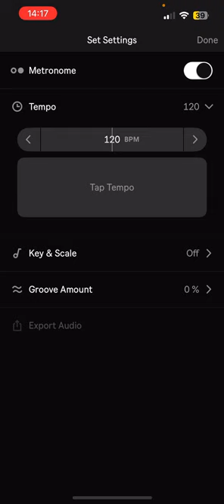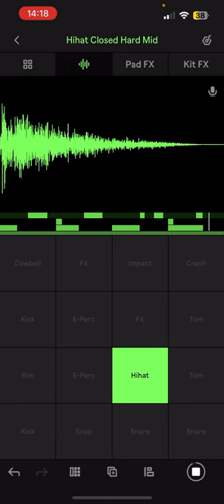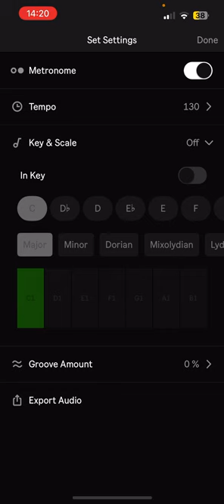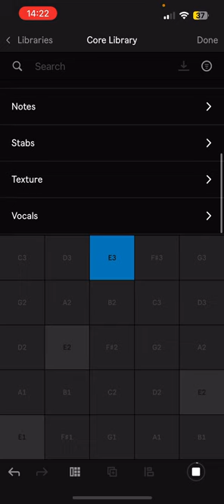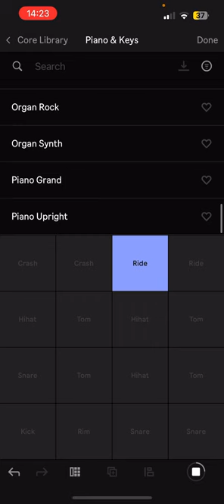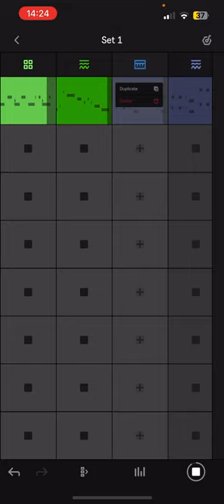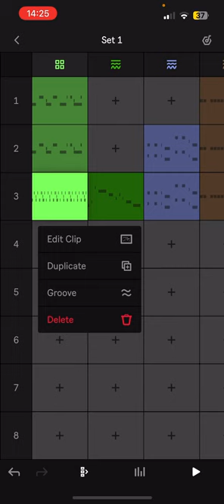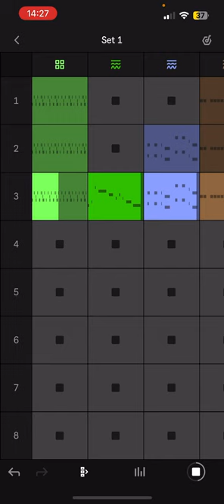Ableton Note Song Sketch Practice #10 | 2024-03-13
Song doodle made in Ableton Note on iOS
My released music lives at kemikziel.com